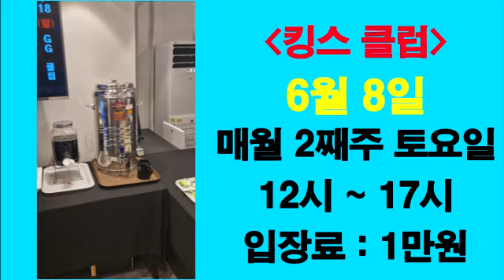J&J클럽 - 6월 8일 킹스클럽 댄스 파티 안내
Dancesport
Ballroom Dance
Latin Dance
Standard Dance

Video & Music